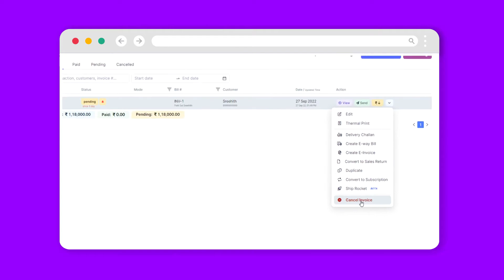How to cancel an invoice | Swipe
Learn how to cancel an invoice on Swipe.

1. Easily Create Invoices, POS, and Estimates in less than 10 seconds.
2. Select multiple invoice templates and customize them easily
3. Share invoices with customers via WhatsApp and Email
4. Collect payments using UPI (QR Codes), payment gateway, and track status
5. Generate GSTR-1, Profit & Loss, and 30+ Reports for instant tax filing - monthly/quarterly
5. Manage Inventory in real-time.
6. Record expenses easily.
7. View business metrics and analytics
8. Setup Online Store with One Click
9. Add multiple users & roles access.
10. Create E-way bills on the go.
11. Create Export invoices
12. SMS campaigns
13. Multilingual Customer Support.
14. Upload unlimited Products, Customers & Vendors in bulk.
15. Create recurring invoices, multiple price lists, POS billing with barcodes & much more!